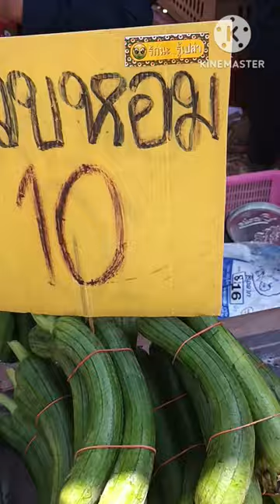สำรวจราคาหอมแดงศรีสะเกษที่ตลาดนัดวันอังคารราคาเริ่มต้นโลละ25บาท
สำรวจราคาหอมแดงที่ตลาดนัดวันอังคารหน้าสถานีตำรวจภูธรอำเภอกันทรลักษ์ จังหวัดศรีสะเกษ ราคาเริ่มต้นที่กิโลกรัมละ25บาท หอมแดงศรีสะเกษ ของดีศรีสะเกษ ที่นี่ศรีสะเกษ ที่นี่กันทรลักษ์ ตลาดนัดวันอังคารหน้าสถานีตำรวจภูธรอำเภอกันทรลักษ์ จังหวัดศรีสะเกษ Mong Roger มองโรเจอร์ @Mong-Roger